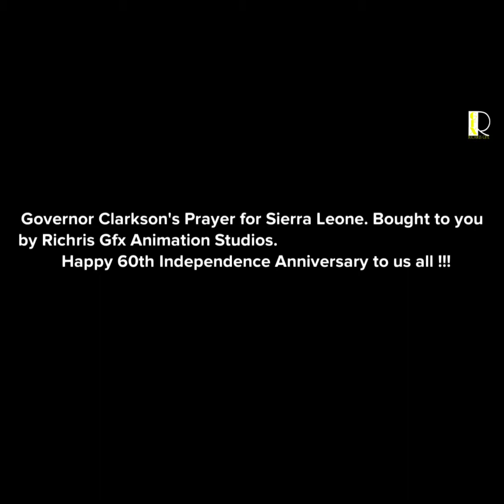Governor Clarkson's Prayer for Sierra Leone.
Animated by Richris Gfx Studios.
Happy 60th Independence Anniversary to us all.